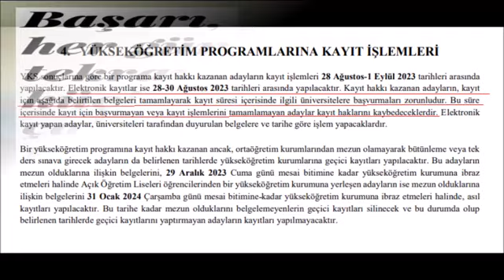👉 ÖSYM'DEN FLAŞ UYARI! KAYIT HAKKINI KAYBEDEBİLİRSİN 🔥 2023 YKS TAYFA MUTLAKA TAKİP ET yks2023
👉 2023 YKS TAYFA ÖSYM'DEN FLAŞ UYARI! KAYIT HAKKINI KAYBEDEBİLİRSİN 🔥 YKS TAYFA MUTLAKA TAKİP ETMELİSİN SAKIN İHMAL ETME!

YKS, LGS Sınavları Sonrası Puan Hesaplamaları, Tercihlerde Dikkat Edilmesi Gereken Önemli Noktalar, Meslek Tanıtımları ve Eğitim ile ilgili tüm bilgiler bu kanalda olacak.